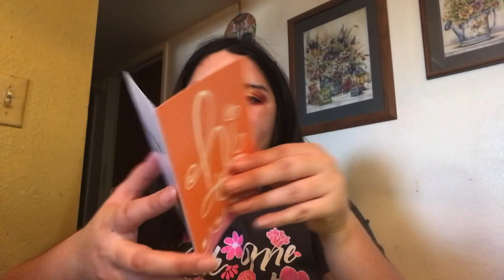I won a Giveaway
Hello 👋🏼 Everyone I am I Martinez (Itzell) and I won a Giveaway from Chere - Single Mom Review. I hope you enjoy seeing everything I won.

Mentioned: ​⁠​⁠@SingleMomReview

I’m open to Collabs for right now preferably no giveaway obligation. If you want to do a Mask Monday, Makeup Collab, or something else please let me know.